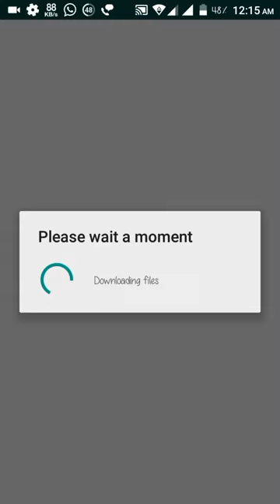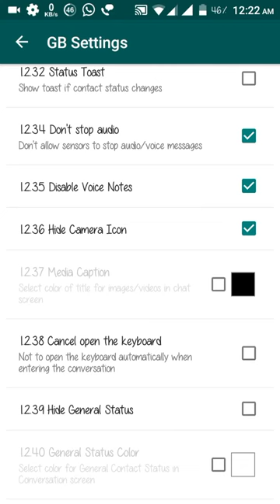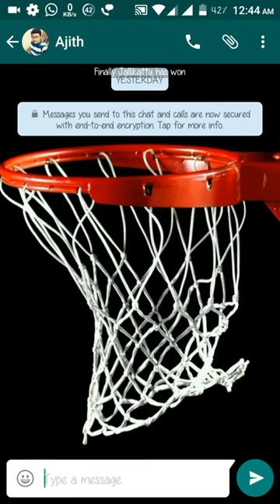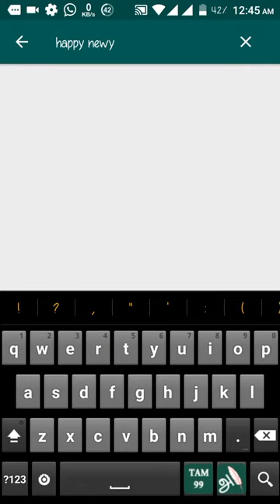What is GB WHATSAPP?AND its FEATURES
GB WHATSAPP trick have advanced feature compare to WHATSAPP.It Is very usefull app.it have normal whatsapp feature and additional whatsapp feature